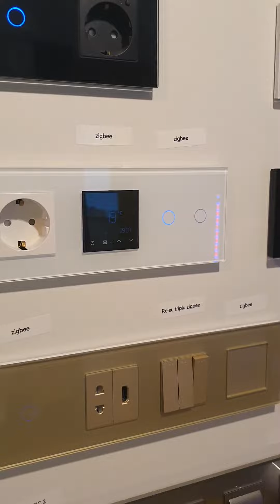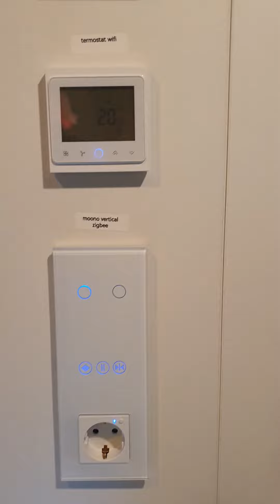Intrerupatoare touch moono ZigBee in Apple HomeKit prin Home Assistant